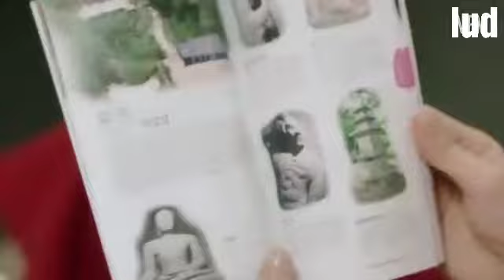Música do dorama 😜 Beauty Inside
Espero que tenham gostado do meu vídeo